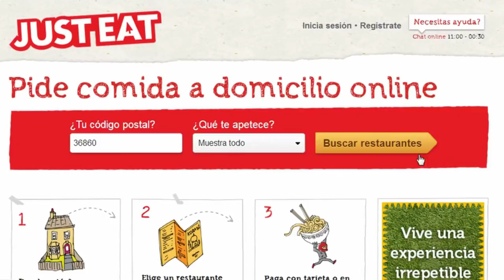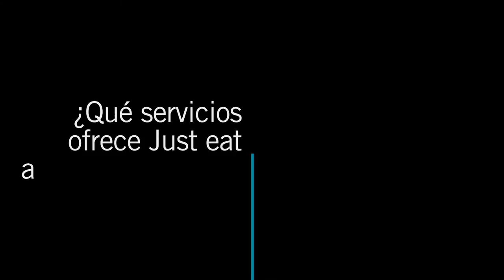Entrevista a Jesús Rebollo, Country Manager Spain Just Eat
Tal y como nos comenta el propio Jesús Rebollo, "  Just Eat es un Marketplace en el que ponemos en común a la oferta y a la demanda. Nuestra oferta la constituyen los 2.500 restaurantes (aproximadamente) que tenemos ahora mismo online y que en Just Eat nos encargamos de conectar en un sólo website en el que todos los clientes pueden realizar los pedidos de 20 tipos diferentes de comida y disfrutar de la comida en casa de una manera sencilla, agradable, cómoda y a muy buen precio."